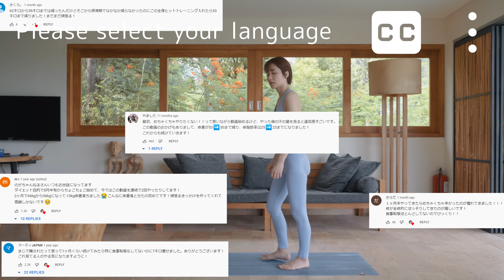【1ヶ月で-7kg】超辛いけどめちゃくちゃ痩せると話題！Twitterでバズった8分間の最強HIITトレーニング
十分な準備運動をしてから取り組んでね！
HIITは全速力でやるのがコツだけど、慣れていない人は、まずはゆっくりから始めよう◎

🥛オリジナルプロテインLOMY

オンラインスクールのリンクはこちら
🧘‍♀️ヨガ

※ 個人的なメッセージや質問はお控えください。

// ディレクション・編集
pth
🎵  Credits:
Intro, Instrumental, Outro